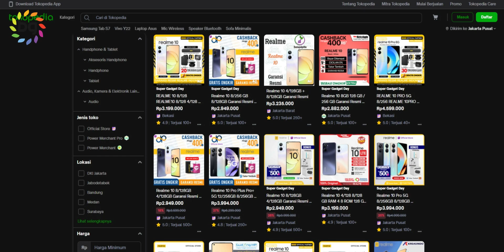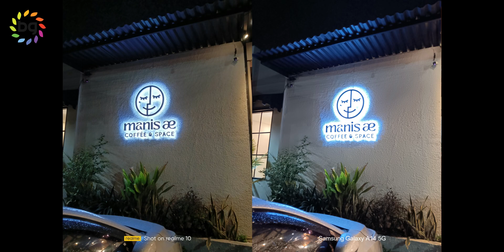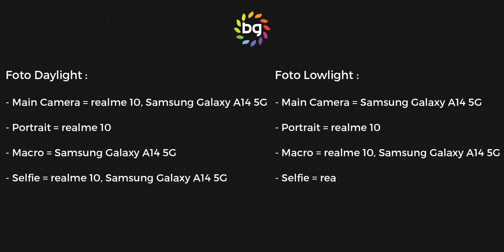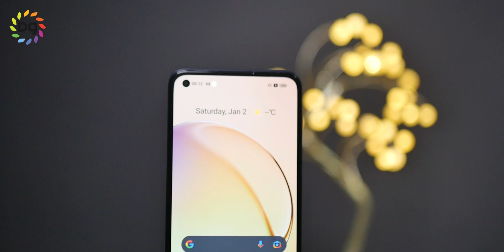Adu Kamera realme 10 vs Samsung Galaxy A14 5G: Mepet 3 Juta, Bagus Mana Ya?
realme 10 dan Samsung Galaxy A14 5G, sama-sama dibanderol di sekitar 3 juta serta punya harga yang mirip. Mana yang lebih menarik?

Tempat beli

Timestamp :
00:00 Opening
00:28 Bahas Desain
00:50 Bahas Performa
00:59 Bahas Camera
01:31 Bahas Harga
02:06 Sample Foto Daylight
05:46 Sample Foto Lowlight
08:58 Sample Video Daylight
11:49 Sample Video Lowlight
13:57 Conclusion
15:27 Penutup